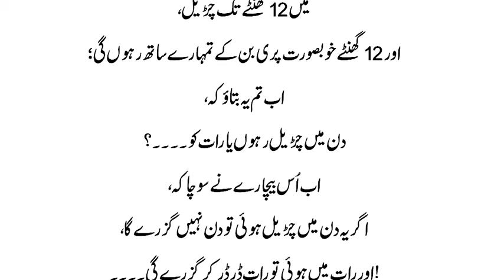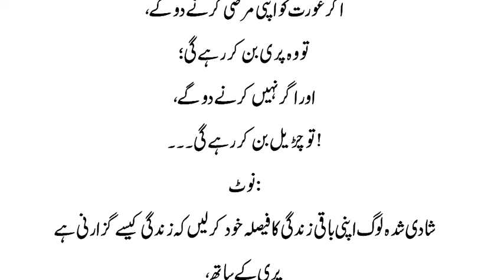Aik Admi Aur Churail ka Sabaq Amoz Waqia | Aurat Kia Chahti Hai | Lesson Able Story | Urdu & Hindi